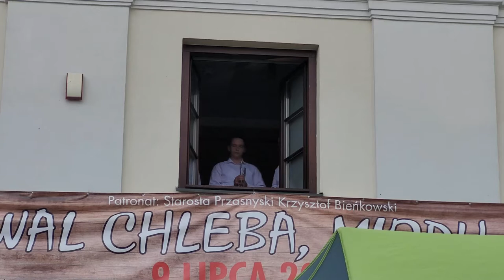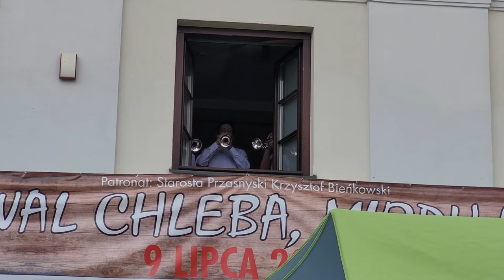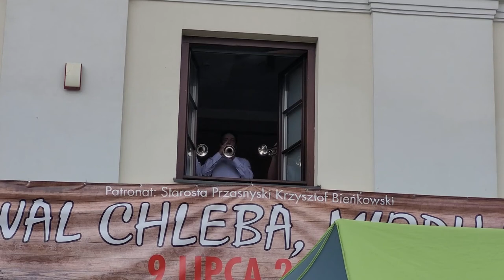Hejnał miasta Przasnysz po raz pierwszy wybrzmiał z Ratusza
9 lipca 2022 roku oficjalnie zaprezentowano hejnał Miasta Przasnysz. Okazją ku temu był I Festiwal Chleba, Miodu i Piwa.